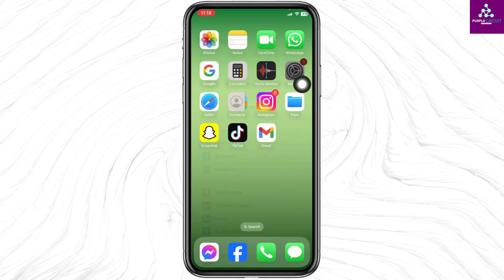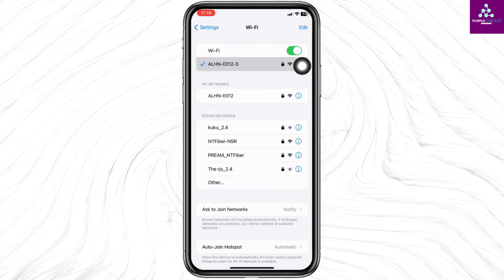WhatsApp Verification Code Not Received iPhone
Struggling with WhatsApp verification on your iPhone? If you're not receiving the verification code, this guide is tailored for you. In 2023, staying connected is more important than ever, and we understand the frustration of technical glitches like this.

In this detailed tutorial, we'll explore:

- Solutions for when you don't receive the WhatsApp verification code on iPhone, including iOS 15.
- Alternative methods to verify WhatsApp without the standard code.
- Understanding the reasons behind the delay or absence of the 6-digit code.
- Steps to ensure you receive the WhatsApp verification code efficiently.

Don't let technical issues hinder your communication. Whether it's a problem with the verification number or a specific issue with iPhone authentication, we've got you covered. If you're wondering, 'Why haven't I received my WhatsApp verification code on my iPhone?' - this video will provide all the answers and solutions you need.